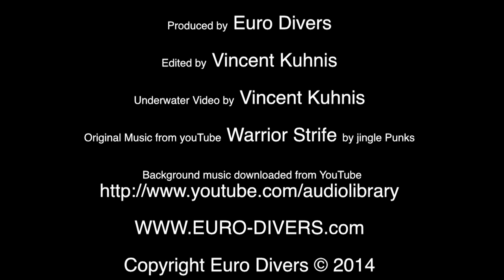Fluo Diving - Euro-Divers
Euro-Divers offers fluo diving at the following dive centers: Cala Joncols Spain, Club Med Kani Maldives, Kandooma Maldives, LUX* Maldives, Rihiveli Maldives, Velidhu Maldives, Vilamendhoo Maldives